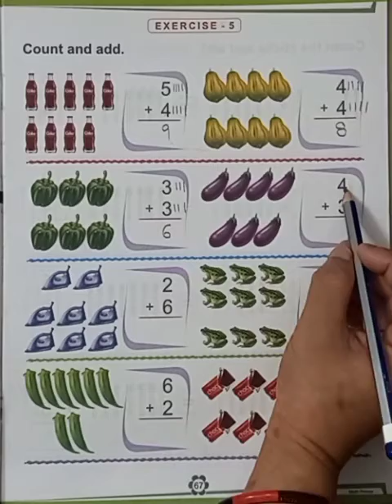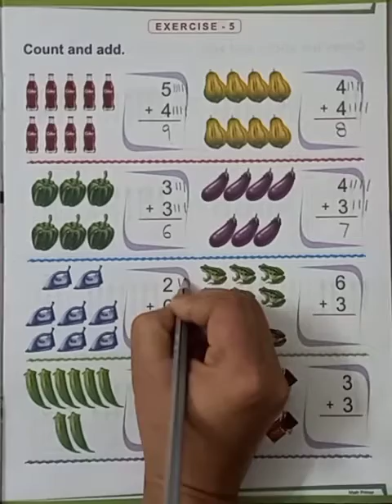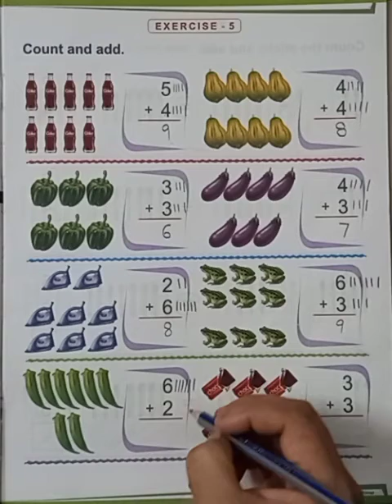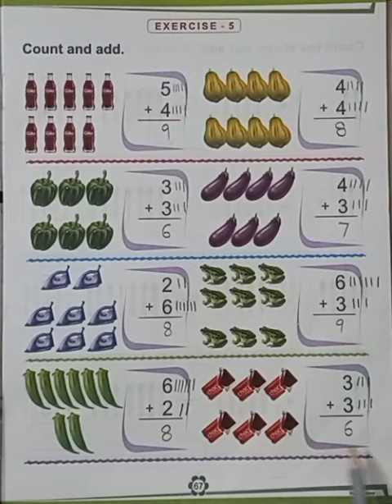Maths book work - Count and add (UKG) | KIDZ MILLENNIUM SCHOOL, ROORKEE